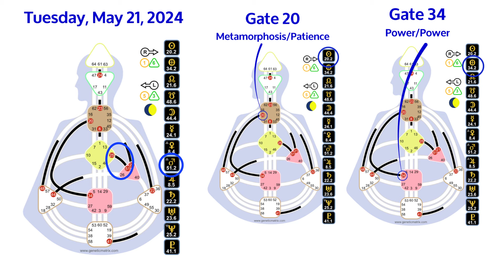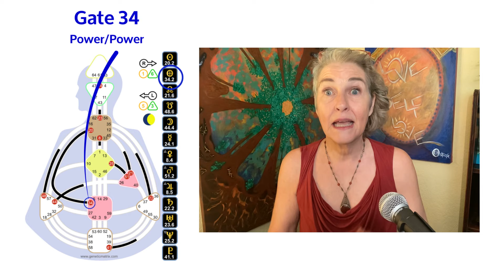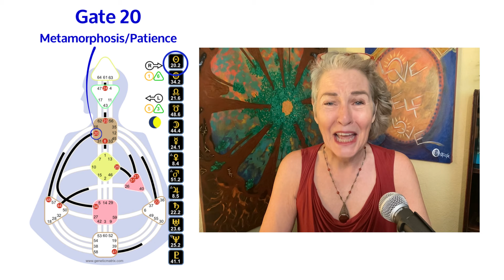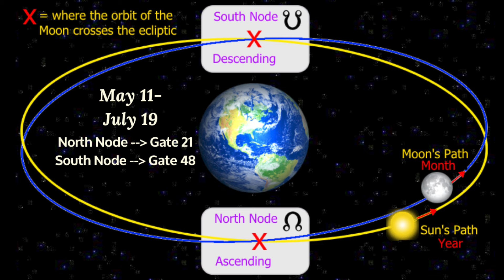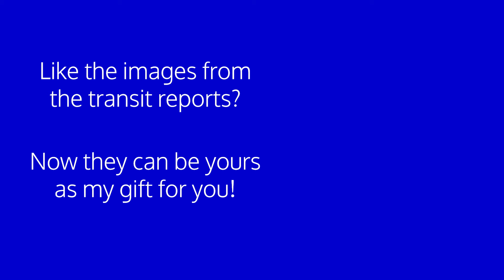Channel of the Manifesting Generator | May Human Design Transit Report | Maggie Ostara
The new transit runs May 21 - May 26. Get ready for an extra boost of energy during this transit! The Channel 34/20, the Channel of Charisma and colloquially known as the Channel of the Manifesting Generator because it's the only channel that goes directly from the Sacral Center to the Throat Center. This will bring a boost to anyone who doesn't have either this channel defined (colored in) or one of the gates defined in their charts. Like for me, I have the Gate 34 defined in my chart but not the Gate 20 so I'll be getting extra activating and manifesting energy during this time.

Today's Video: Channel of the Manifesting Generator | May Human Design Transit Report | Maggie Ostara

0:00 Welcome to this week's transit report -- watch the Major Themes video to get the big picture for this month here:
1:00 Channel 51/25 is being lit up again!
2:46 Channel 34/20
4:04 Gate 34: Power/Power*
5:07 Gate 20: Metamorphosis/Patience*
10:40 Get all the images from all the May Transit Reports here

Featuring Maggie's interpretations based in Traditional Human Design by Ra Uru Hu and Quantum Human Design by Karen Curry Parker

Getting Started with Human Design by Maggie Ostara

Our Quantum Community -- it's FREE to join